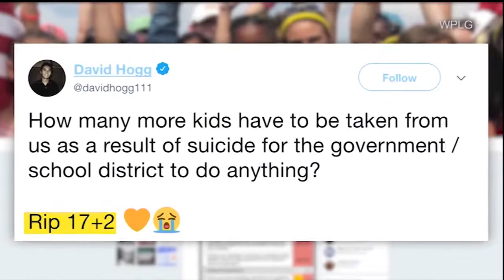After LUTV News: Mass Shooting Aftermath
On this episode of “After LUTV,” LUTV News anchor Melanie Hubbard asks the panel of news contributors if there is enough being done to assist survivors in the aftermath of a mass shooting?